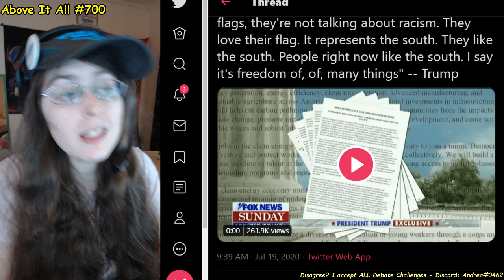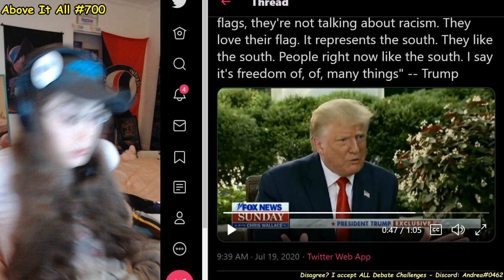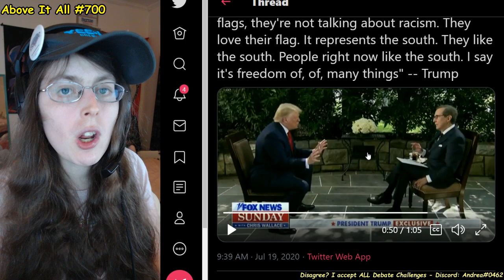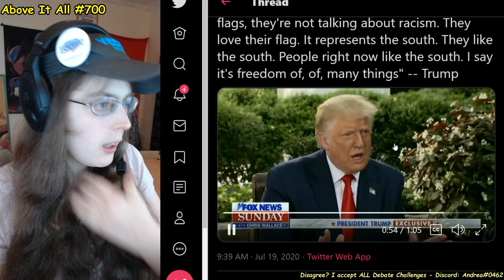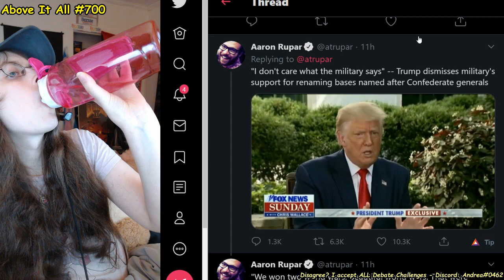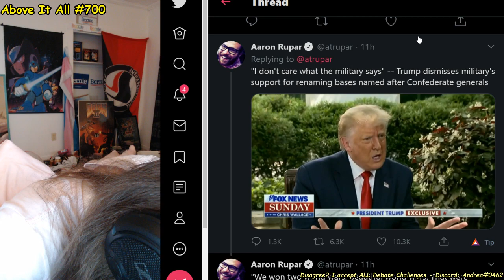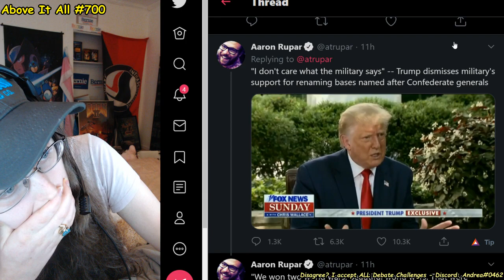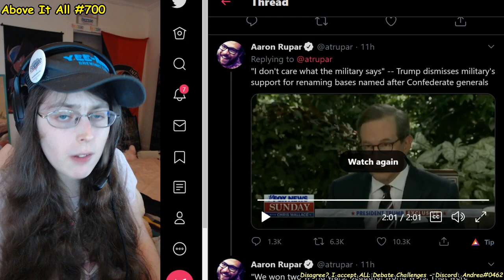Donald Trump INSISTS On Making The Election About The Confederate Lost Cause | Above It All #700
Ughhhhhhh